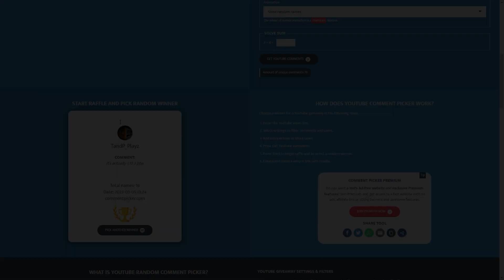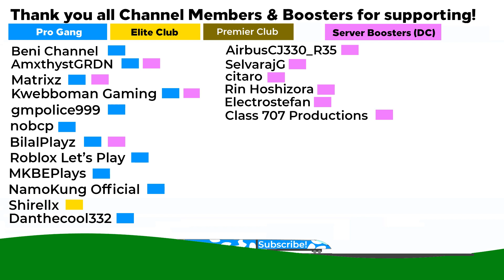[V1.10.3] To Airport Central with a Twist! (T2 to AC via SC, LSR) Where Next S2E36] (Roblox SCR)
Loop
⇨ Other Social Medias 👌
⇨ Discord Server